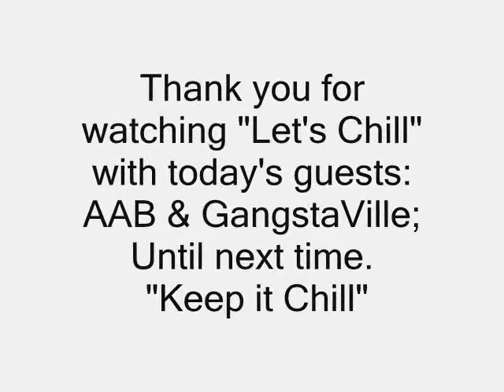AAB & GangstaVille Interview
This is the first episode of "Let's Chill," a web show designed to let people see the growth of S.B.E. Enjoy this interview, and be on the lookout for the K.C. interview.